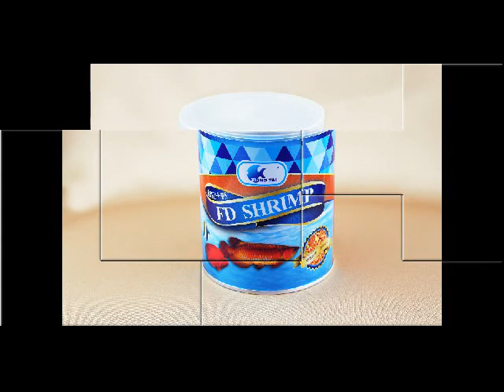اعلاف اسماك . شركة السلمان العالمية